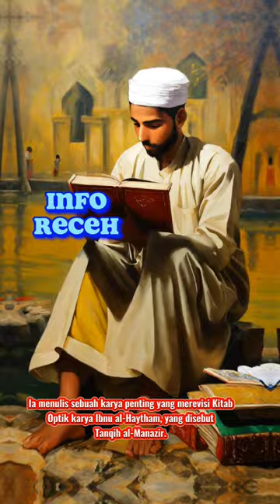Biografi Kamal al-Din al-Farisi "Penyempurna Teori Optik Modern"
Info receh adalah channel YouTube yang menyajikan informasi-informasi menarik, unik, dan bermanfaat seputar berbagai topik, seperti sejarah, budaya, teknologi, sains, kesehatan, dan lain-lain. Channel ini dibuat untuk menghibur dan mengedukasi penonton dengan cara yang mudah dan menyenangkan. Jika Anda suka dengan konten-konten yang informatif, lucu, dan tidak membosankan, maka channel info receh adalah pilihan yang tepat untuk Anda. Terima kasih. 😊

Kamal al-Din al-Farisi adalah seorang ilmuwan Muslim Persia yang hidup pada abad ke-13 Masehi. Ia dilahirkan di kota Tabriz, Persia–sekarang Iran--pada 1267 Masehi, Ia terkenal dengan sumbangannya dalam bidang optik dan teori bilangan. Ia merupakan murid dari Qutb al-Din al-Shirazi, seorang astronom dan matematikawan yang juga murid dari Nasir al-Din Tusi. Ia menulis sebuah karya penting yang merevisi Kitab Optik karya Ibnu al-Haytham, yang disebut Tanqih al-Manazir. Ia juga memberikan penjelasan matematis yang memuaskan tentang terbentuknya pelangi dan sifat-sifat warna. Ia melakukan eksperimen dengan menggunakan bola kaca berisi air dan kamera obskura untuk membuktikan teorinya. Ia dianggap sebagai penulis Persia paling menonjol dalam ilmu optik, meninggal pada 1319 Masehi.